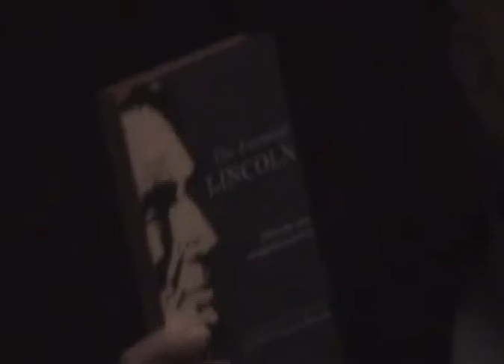LINCOLN and The Constitution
Speaker Vernon Burton, Professor of History at Clemson University, presents at the Milwaukee Civil War Roundtable. Filmed at the "Wisconsin Club" in downtown Milwaukee. OCT 13, 2011